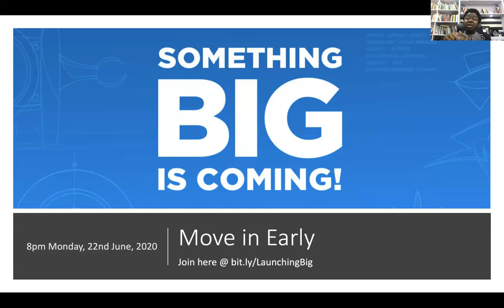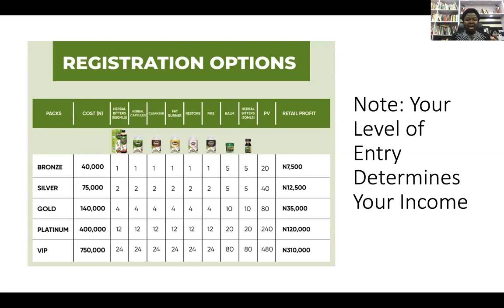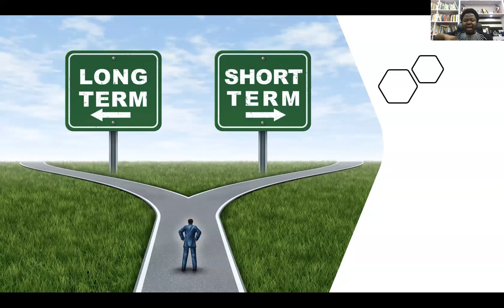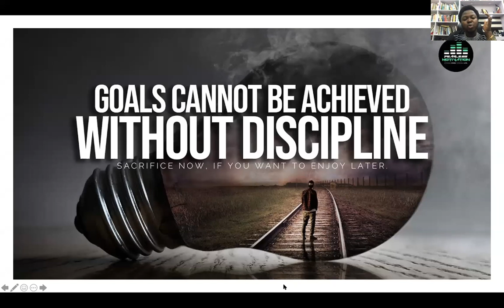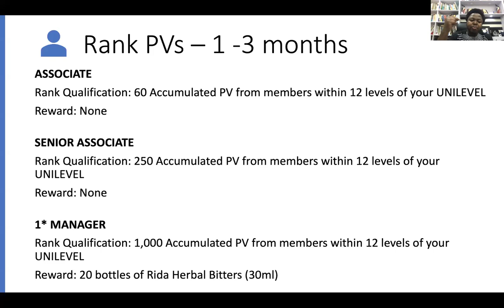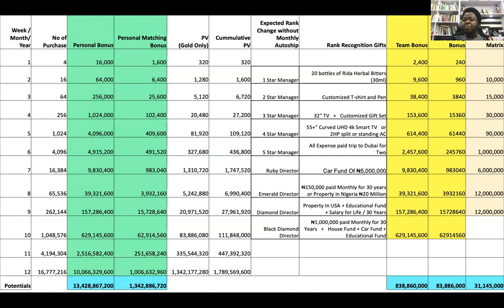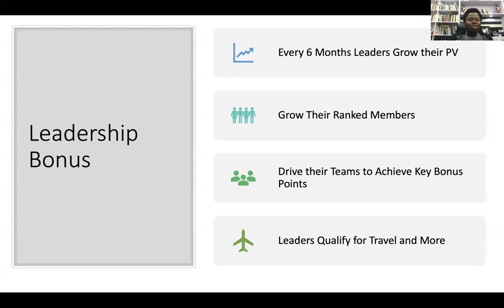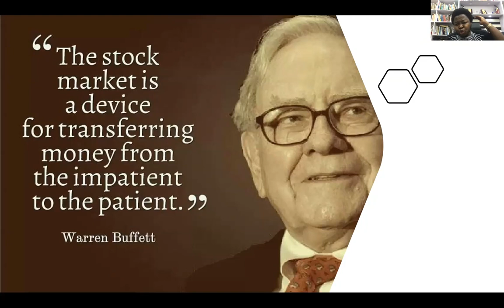Green Monday's Compensation Plan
The Nitty Gritty about Green Monday's Compensation Plan